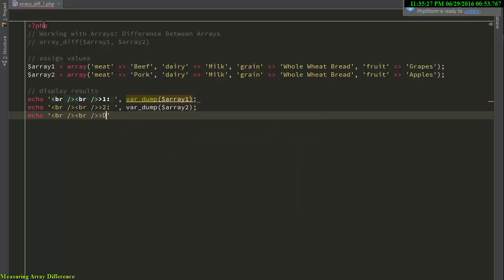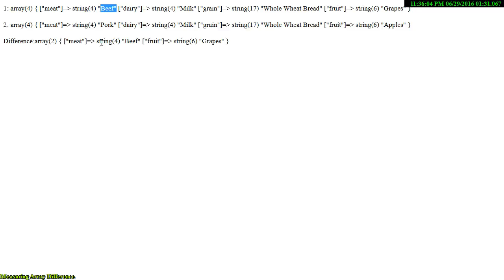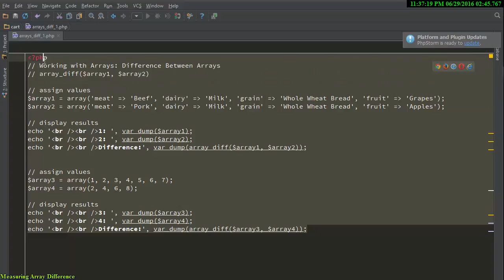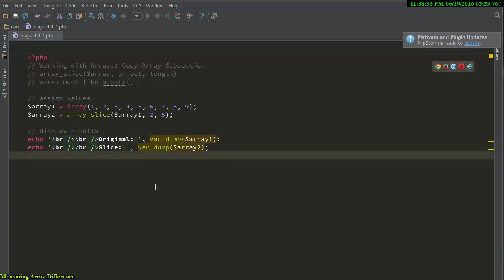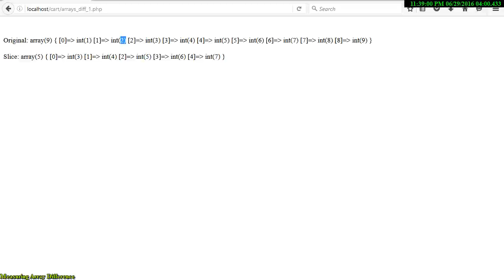Measuring array difference PHP Tutorial